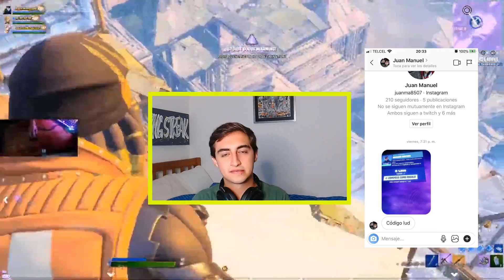Las Mejores JUGADAS de cada PRO en Fortnite (Bugha, Mongraal, King..)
Jugadas famosas de King, Bugha, Mongraal, Benjyfishy, Psalm, Alliege.

Código de Creador: lud
Código de isla PvP: 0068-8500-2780
Código de isla Boxfight: 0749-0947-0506

👉Canal personal: shorturl.at/fhiD5
🤘SÍGUENOS!